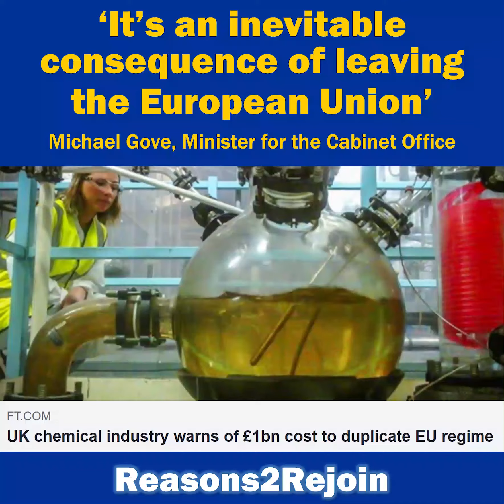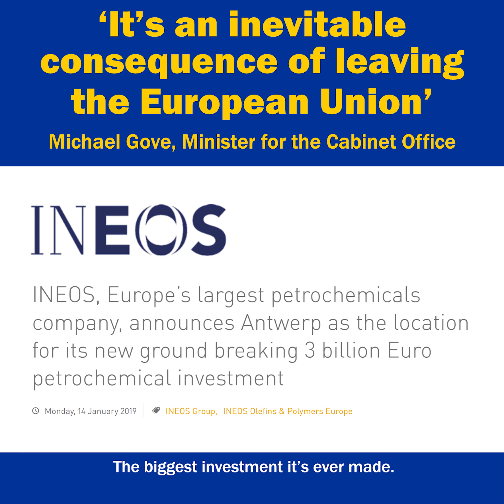Duplication of EU chemicals regulation to cost £1 billion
THE WRONG CHEMISTRY: 2½ minute video starring Hilary Benn, Michael Gove and Jacob Rees-Mogg with proof positive that Brexit is based on lies and will destroy the UK economy.